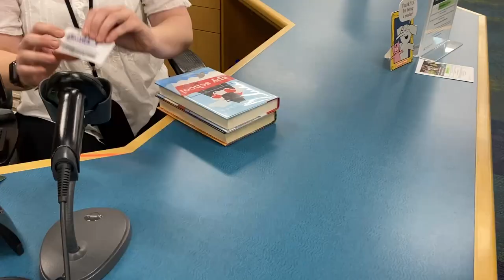California State Library Parks Pass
n partnership with the First Partner’s Office and the California State Library, State Parks is providing free vehicle day-use entry to over 200 participating state park units operated by State Parks to library-card holders. The California State Library Parks Pass is valid for entry of one passenger vehicle with capacity of nine people or less or one highway licensed motorcycle.
California public library-card holders can check out the State Library Parks Pass via their local public library. If you don’t have a library card, visit your local library to get one. The library card and park pass are free!